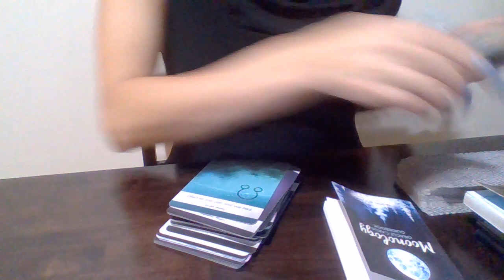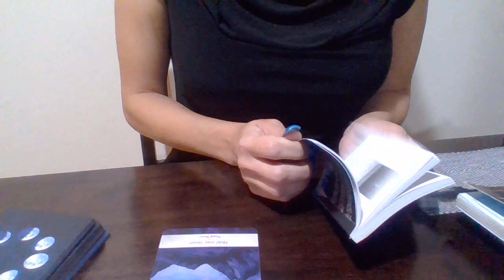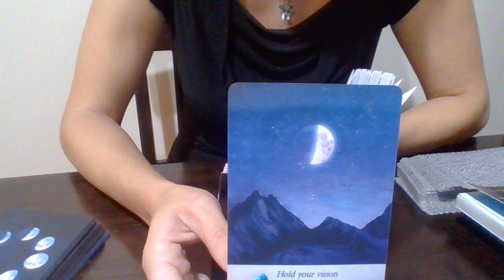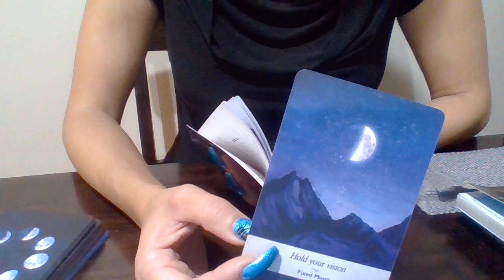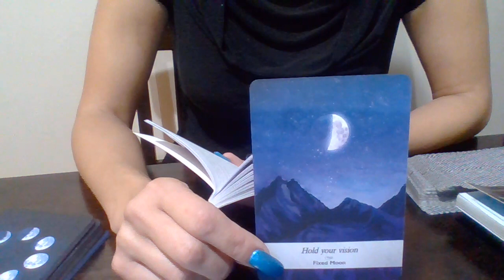🌚Moonology Card* 10/26/2018 (9)